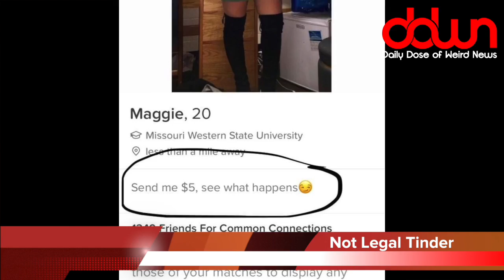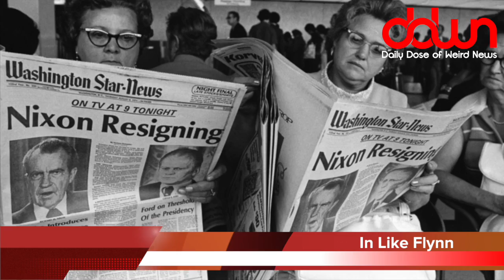Santa arrested for selling cocaine! And 10 more weird news stories!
Santa arrested for selling cocaine! * Teenager finds worm in his own brain! * Pilot dies in mid-air! * Woman banned from Tinder! * Kenny Rogers ruined my life! * World’s strongest coffee! * And MORE in this DAILY DOSE OF WEIRD NEWS!